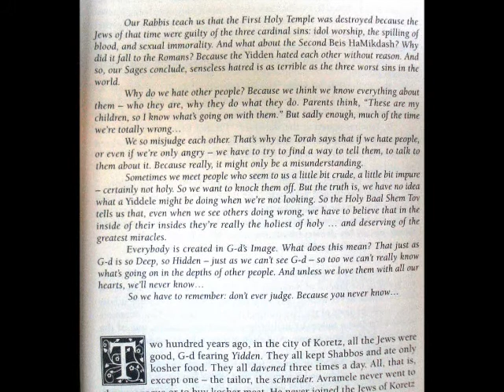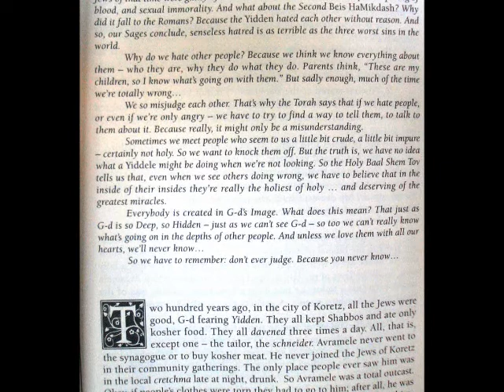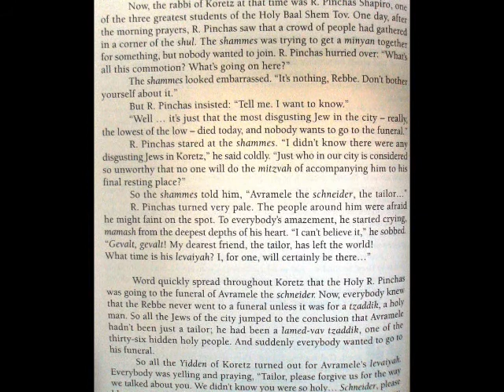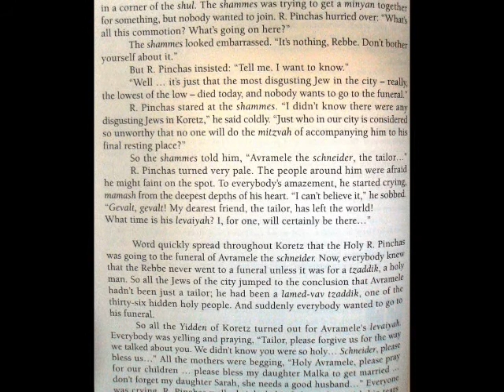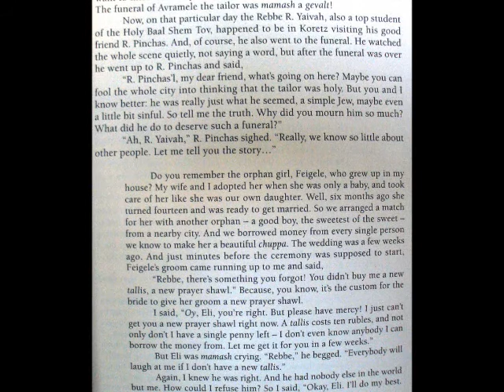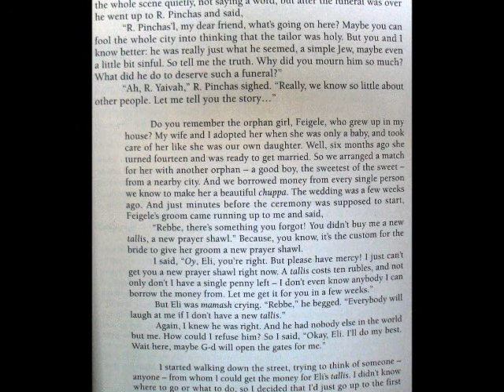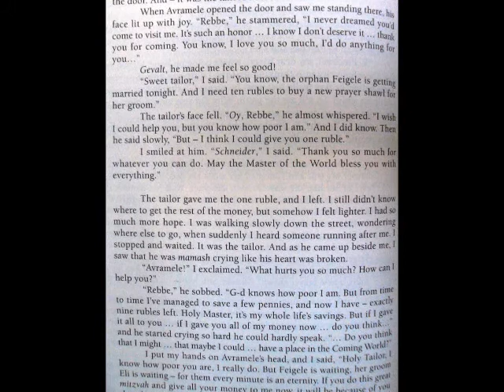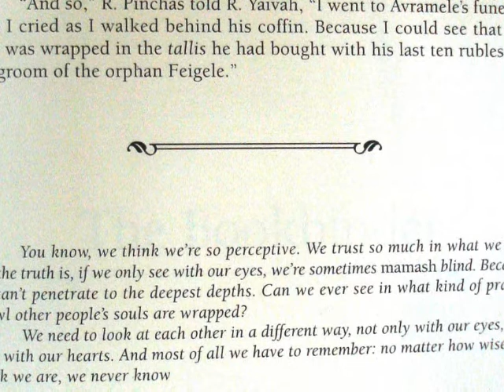Lamed Vav - The Funeral of the Drunken Tailor - Rav Shlomo Carlebach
Story 1
... read by Pesach Steinberg